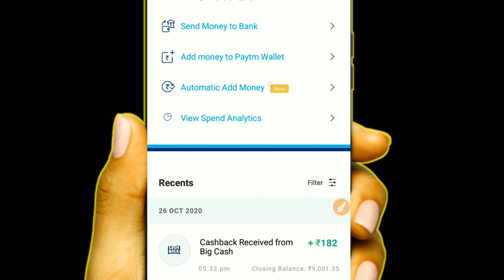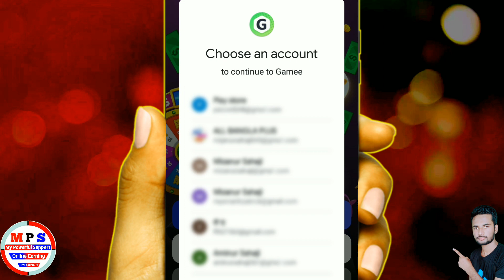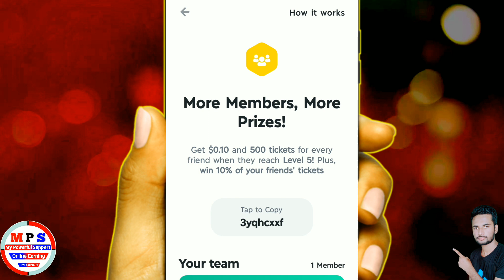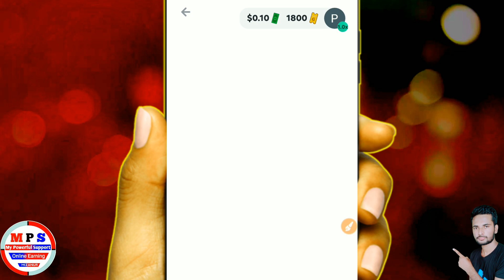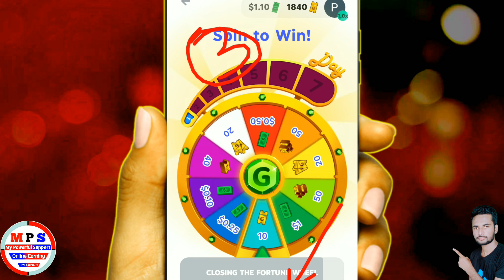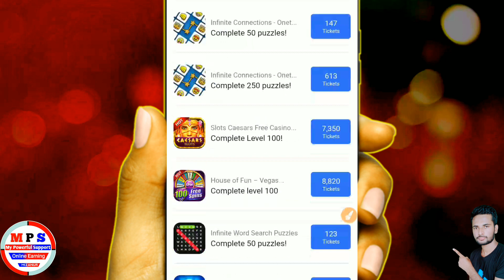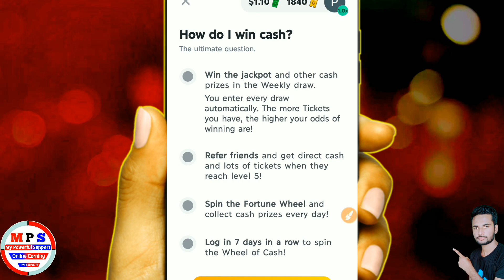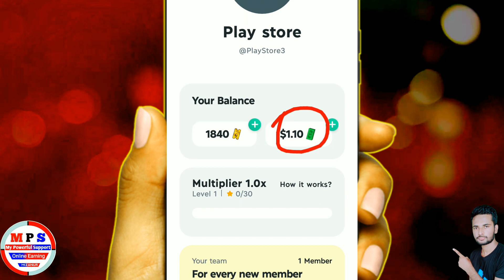₹80+₹80 New earning app | Real Earning App instant Paytm cash | Today Earning App, best eraning 2020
instantly Rs 20 Paytm cash

Refer code :- 3yqhcxxf

 2020 Best Website Paytm Self Earning App || New Earning Apps ₹50 ADD Instant Free Paytm Cash Daily

*Credit by [ NCS ]
Name - Jarico Landscape [ NCS BEST OF ]